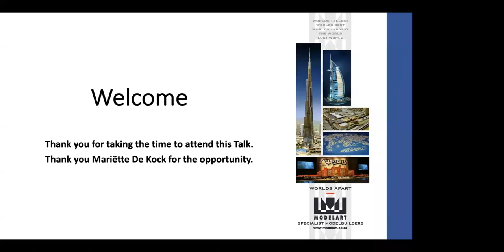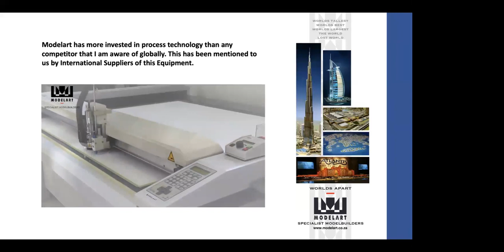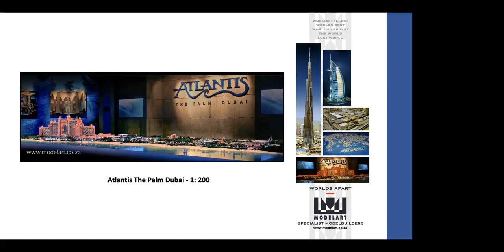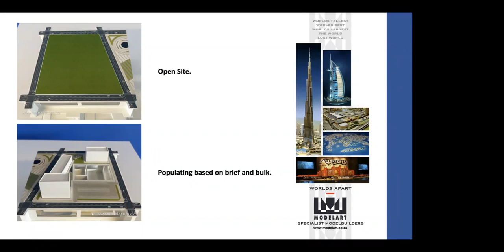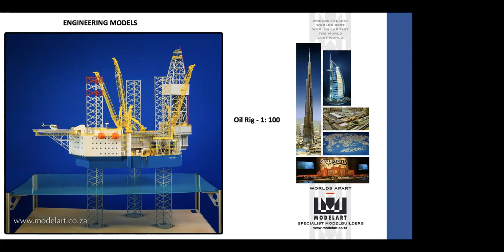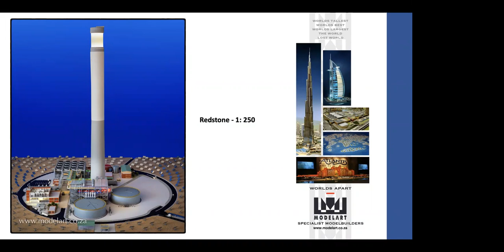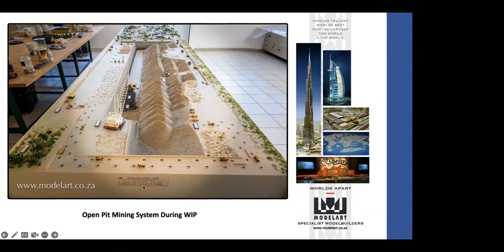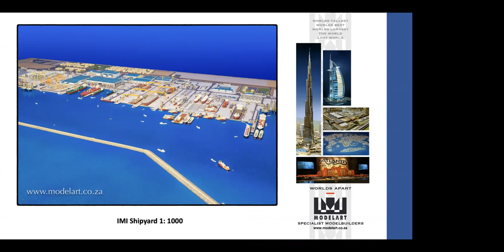”Why Physical Models are still important” by Mark Samuelsson.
Mark Samuelsson, Founder, and Owner of Modelart (established 1988), is a market leader and the preferred bidder for the production and supply of presentation models on a number of the most-prestigious real estate projects around the globe. Modelart’s success is founded on determination, tenacity, a commitment to innovation and a continued investment in new technology.

Mark has worked with icons of industry, celebrities, kings, and presidents of countries on some of the biggest and most prestigious projects around the world.

The presentation will cover:
A brief history about model building, and what drives the ebbs and flows of relevance an asset to projects over time and where we are now.
Technology and methodology in the modern era.
What 3D printing teaches us about the relevance of physical 3D models lessons we are learning post 3D printing.
The relevance of and benefits of Physical models as an asset to a project in the modern era.
A presentation of images of relevant Engineering models and what purpose they serve.